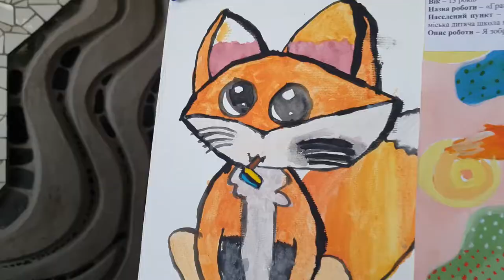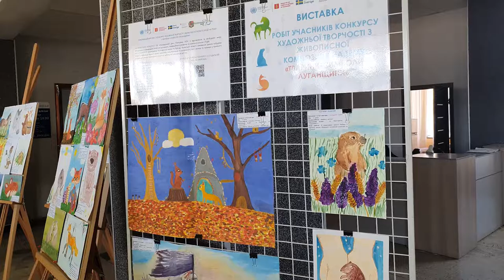Тварини-символи Луганщини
Відкриття виставки робіт учасників конкурсу художньої творчості з живописної композиції на тему «Тварини-символи Луганщини».